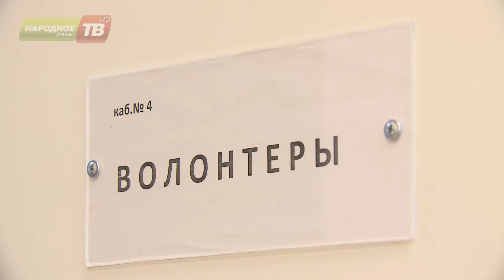Волонтерский центр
Сияющий новизной волонтерский центр с уютными чистыми кабинетами и просторным светлым холлом  прямо в центре города: о такой роскоши кировчане даже не мечтали, когда обращались с просьбой во фракцию партии «Единая Россия» Кировского Совета депутатов.